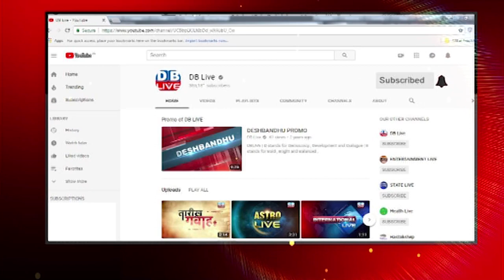breaking news,latest news hindi, taza khabar, india news,rahul bharat jodo yatra,16 sept